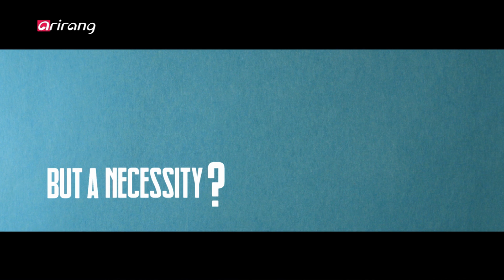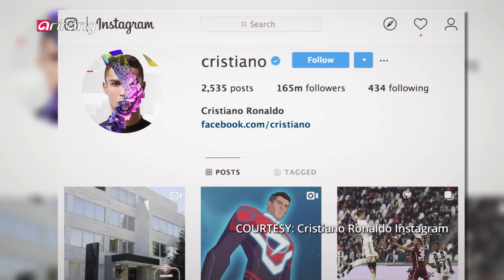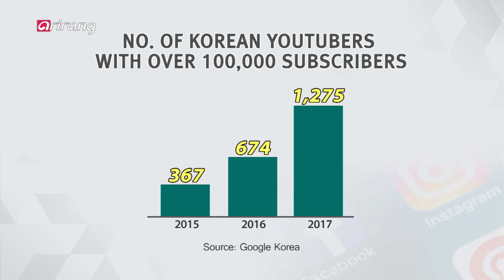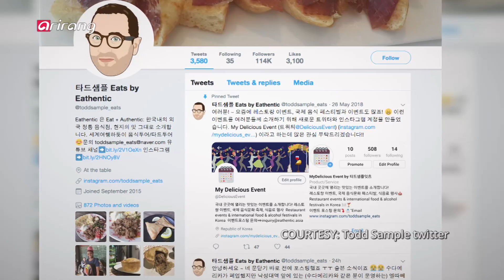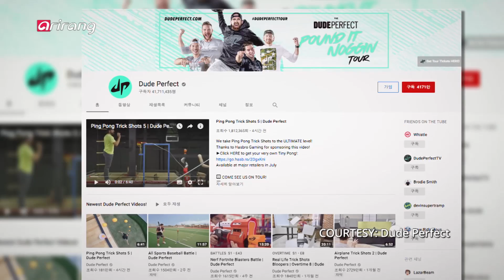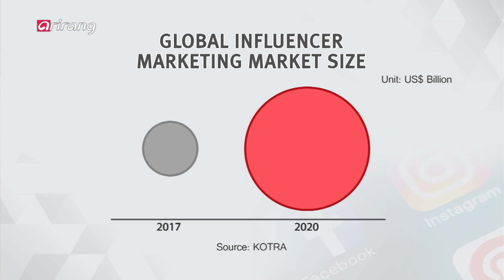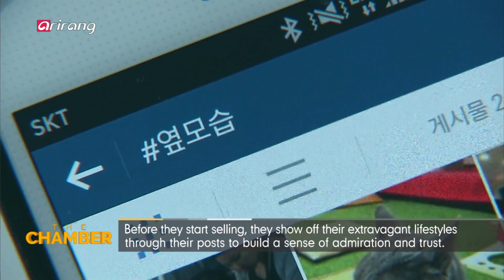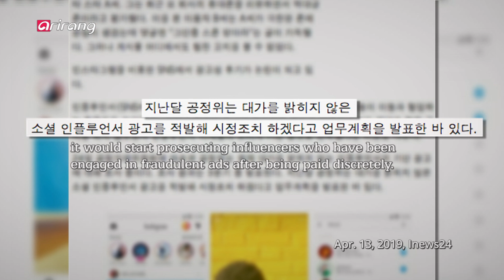[The Chamber] Ep.7 - Analysis of the Socioeconomic Impact of the Influencers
Influencer Marketing 인플루언서 전성시대, 경제, 사회적 영향은 어디까지?

"YouTuber" was chosen as one of the most desired jobs by elementary school students last year. Youtubers are also dubbed influencers, and with the growing presence of mobile platforms, literally anyone can become an influencer these days. In line with that, the popularity of influencer marketing has also been increasing at such a fast pace in recent years and now it has cemented its place as a major part of marketing campaigns.

This week, "The Chamber" delves deeper into influencer marketing to figure out its power and impact on society as well as its pros and cons to stay ahead of the curve.

지난해 한 설문조사에서 초등학생 장래희망 1위로 유튜버, 즉 인플루언서가 꼽혔다. 타인에게 영향력을 끼치는 사람을 뜻하는 인플루언서! 과거에는 유명 인사나 연예인이 해당됐다면 최근에는 SNS의 발달로 누구나 인플루언서 반열에 오를 수 있게 된 것이다. 억대 연봉의 인플루언서가 등장하는 등 미디어를 비롯해, 경제, 사회 각 분야에서 인플루언서의 영향력은 날이 갈수록 커지고 있는데,,
특히, 최근에는 인플루언서들이 직접 SNS에서 물건을 판매하거나, 이들을 활용한 기업들의 마케팅 시장이 확산되는 등 유통업계의 판이 달라지고 있는 상황!
[The Chamber]에서는 인플루언서 전성시대를 맞아, 인플루언서 마케팅 시장 규모 등을 통해 이들의 영향력이 어느 정도 인지 살펴본다. 또, 최근 인플루언서 마케팅 피해사례가 점점 많아지고 있는 가운데,, 인플루언서 마케팅의 명과 암을 짚어본다.